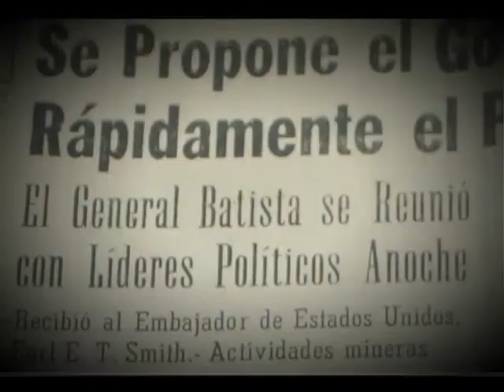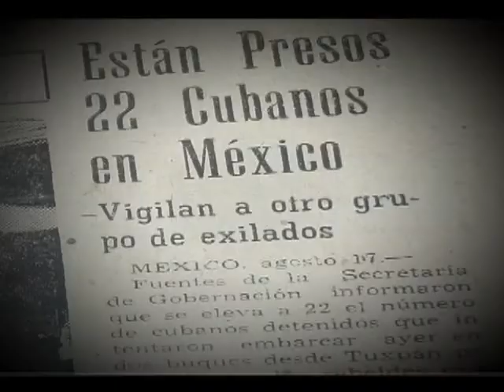5 de Septiembre, las vísperas...14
En su edición del 17 de agosto de 1957, el periódico El Comercio daba cuenta del atraso en la pavimentación  de varias calles aledañas a edificios públicos recién terminados en una zona de desarrollo inmobiliario al noreste de la ciudad de Cienfuegos: el Palacio de Justicia y el nuevo Hospital Civil, cuyos servicios quedarían postergados hasta tanto no se concluyera la urbanización de su entorno.